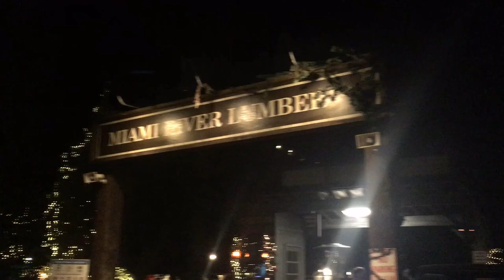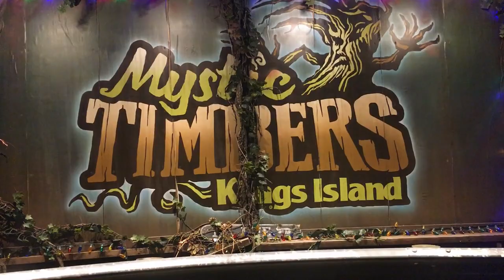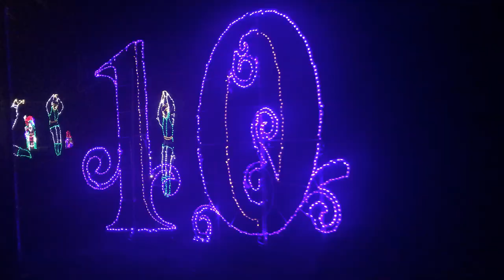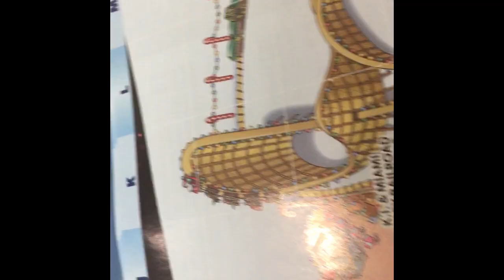Kings Island Winterfest 2019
It's Christmas time again and you know what that means... Winterfest !!!
This year we checked out the new merchandise, rode Mystic Timbers and Snow Works Toboggan Slides, said our goodbyes to The Vortex, Checked out Orion's Construction progress and watched Tinker's Toy Factory !!!

Enjoy and Merry Christmas and a Happy New Year !!!